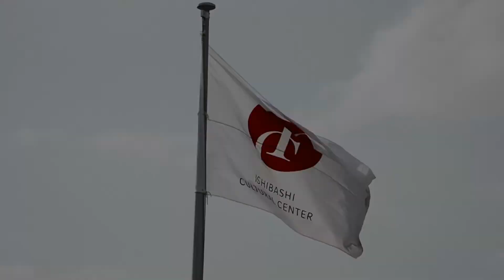早咲きのツバキと戯れるヒヨドリ（2021.1/27）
ツバキは鳥によって受粉が行われる植物です。花の蜜を吸いに来た鳥の体に花粉が付いて運ばれます。園内でもヒヨドリやメジロがツバキの花の蜜を吸いに集まって来ます。そんな自然の営みが見られるのも石橋文化センターの魅力のひとつです。